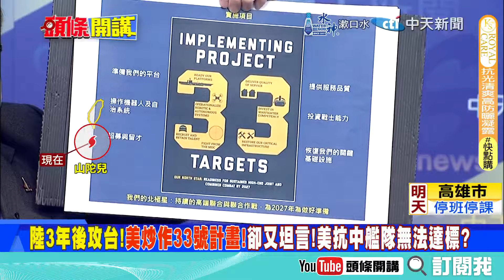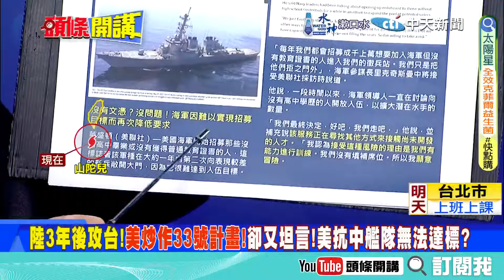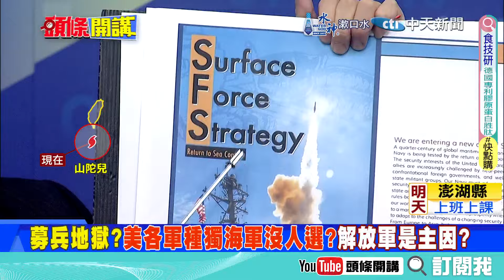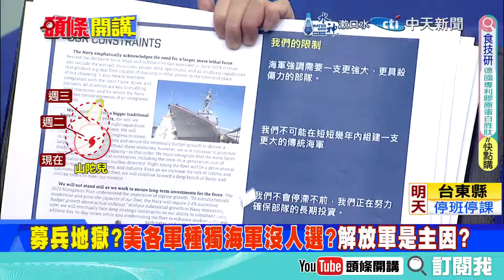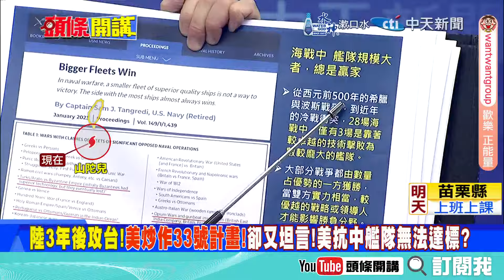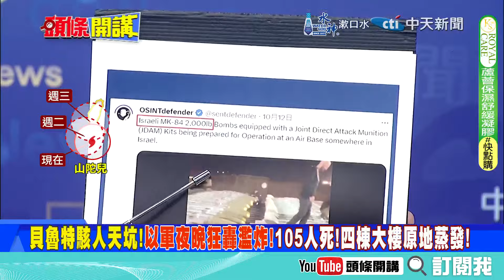中國火箭軍"3年後歐美更難防!" | "美軍33計畫變笑柄"沒船又沒人!【頭條開講】專家來開講@頭條開講HeadlinesTalk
【頭條開講 LIVE】連中國都笑了!美公布辦不到的計畫護台?中美俄都在看!以色列斬首真主黨!全軍出擊地面戰!各有所思?中東黑白臉大戲登場!20240930完整版 ‪@頭條開講HeadlinesTalk‬

請鎖定《頭條開講》YouTube頻道/每週一至週五20:00-22:00